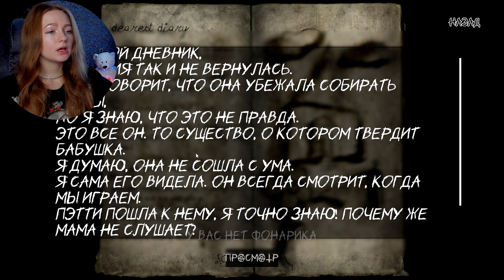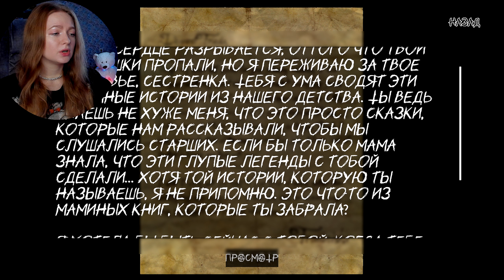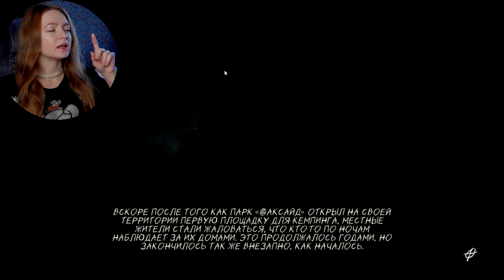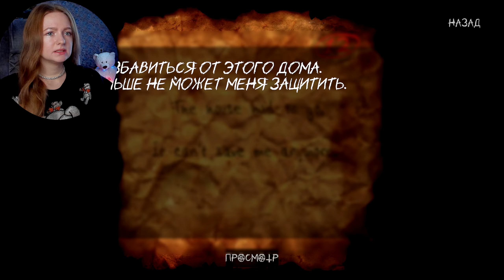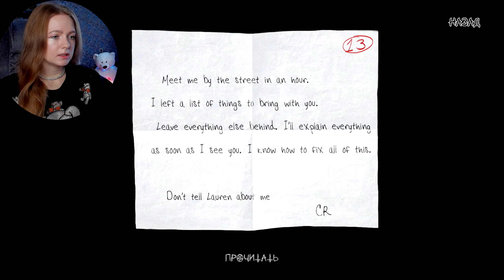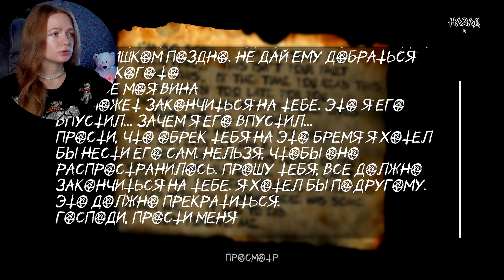ФИНАЛ СЛЕНДЕРМЕНА ► Slender The Arrival 2023